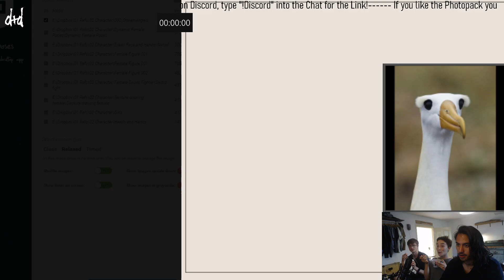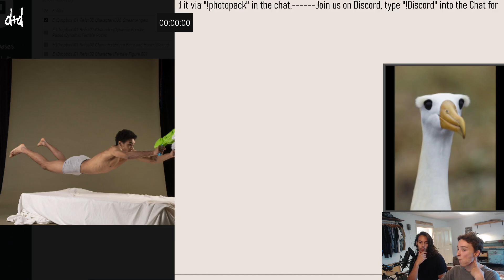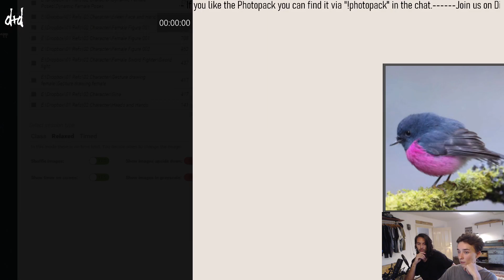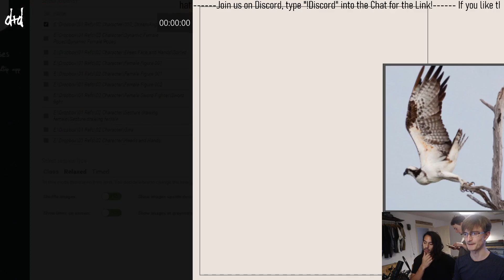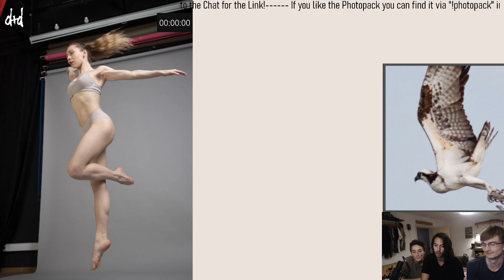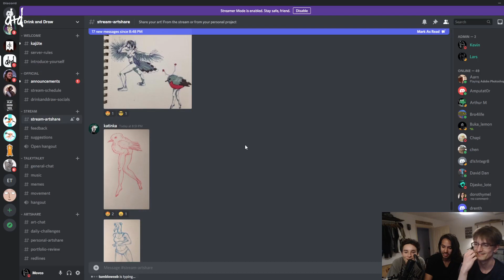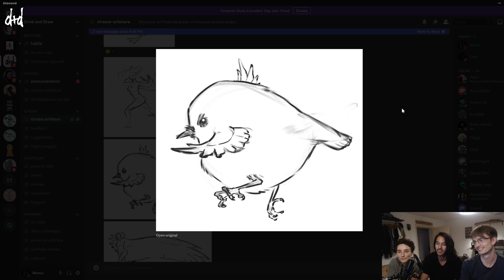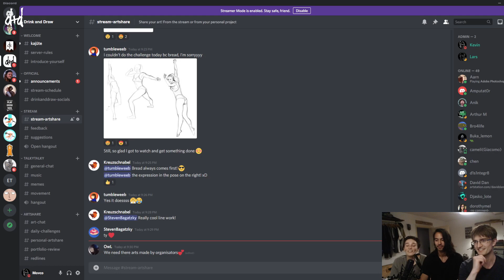Drink and Draw Berlin - May I have your Eyeballs?!